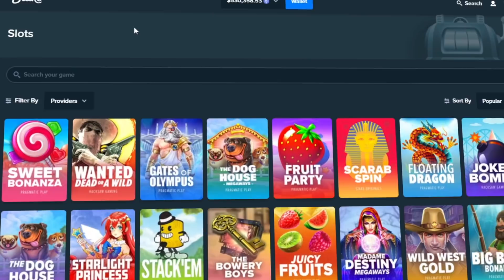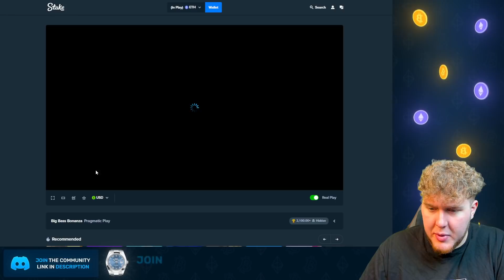BIGG BASS vs. FLOATING DRAGON… ⚔️ $100,000 CHALLENGE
Today, we have a battle between Big Bass and Floating Dragon! Hope you enjoy the video!

Original Idea From:  @DaaN